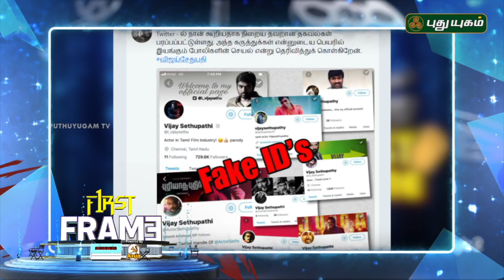First Frame | 05/06/2018 | PuthuyugamTV